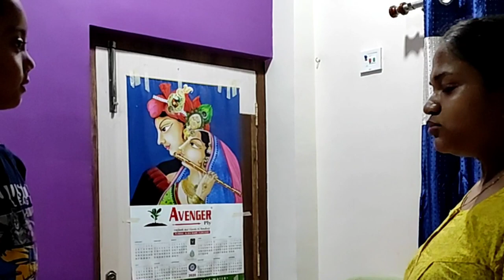বাচ্চাদের সাথে সময় কাটাতে ভালোই লাগে।। 👩‍👦banglavlog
chana recipe, luchi, saradin bok bok.